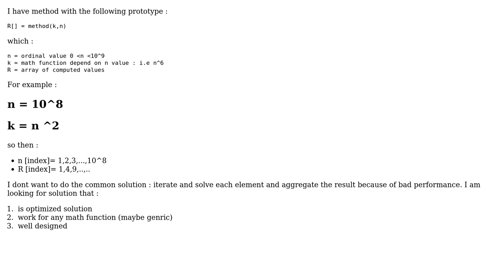Software Engineering: Calculate math function depend on N value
With thanks & praise to God, and with thanks to the many people who have made this project possible! You are responsible for your own actions.